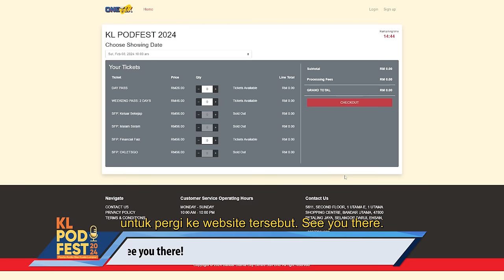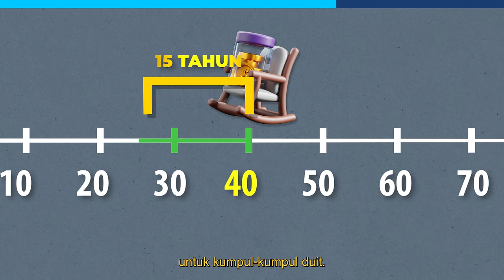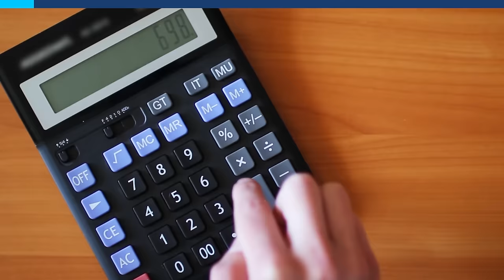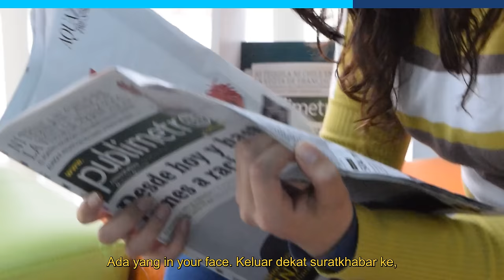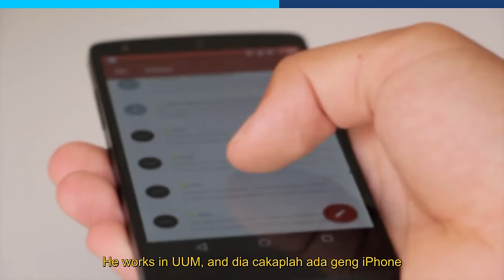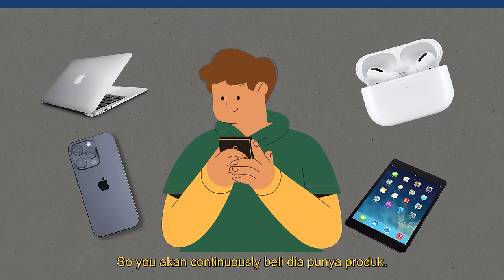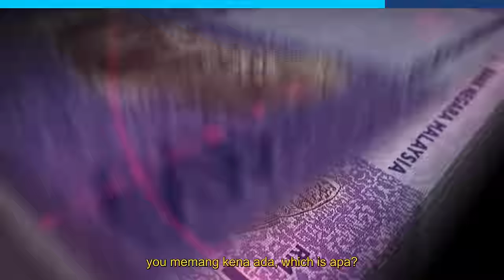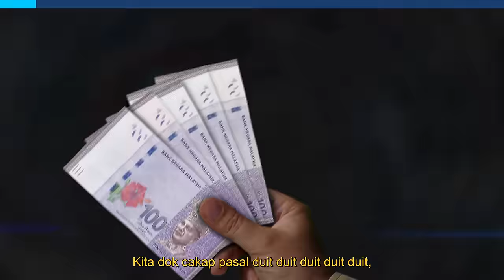Kita nak jaga duit ke, nak duit jaga kita? [Kewangan] Jangan tunggu tua!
Hey guys hari ni I nak cakap pasal jaga duit. Sebab kalau you guys tak jaga duit, duit tu akan lari, bila dah lari nak tangkap sikit punya susah. Okay tak apa tak apa tak apa so hari ni I nak ajar macam mana you nak jaga you punya kewangan supaya you boleh hidup dengan tenang dan aman. Kita intro dulu Let's Jom.

00:00 Intro
00:16 Iklan KL Podfest
00:53 Life goals
02:05 Pilihan retirement
02:50 Commitment
03:57 Satu lawan ramai
04:47 Fahami kemampuan
05:37 Menyimpan dahulu
07:02 Jaga credit score
08:27 Iklan ASBF
08:45 Health is wealth
10:01 End